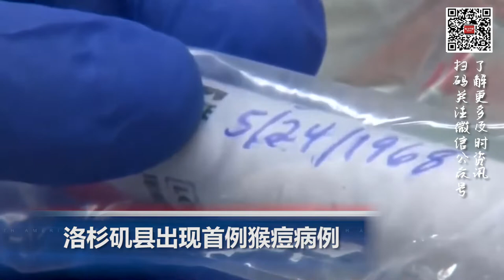洛杉矶县出现首例猴痘病例；俄克拉何马州再现枪击案5人死亡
00:00  片头

00:06  俄克拉何马州再现枪击案 医院内包括枪手等5人死亡

00:50  拜登为解决奶粉问题 宣布进口外国奶粉并加速国内生产

01:40  美众议院司法委员会就控枪议案举行听证会

02:22  历时六年 好莱坞男星强尼德普 在其离婚案中获胜诉

03:04  洛杉矶县出现首例猴痘病例

03:34  四川芦山地震 紧急预拨3000万元救灾资金